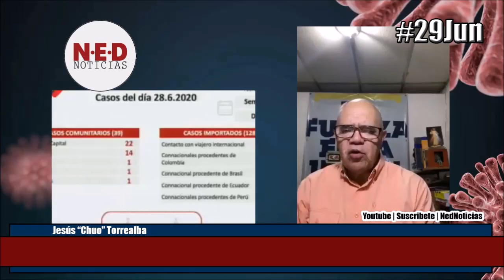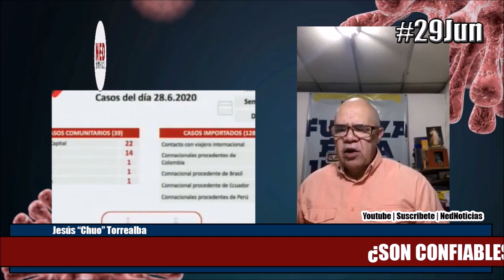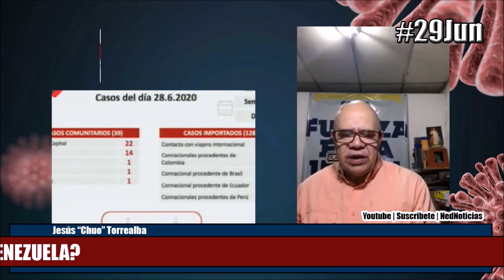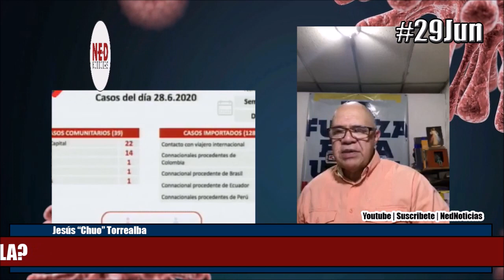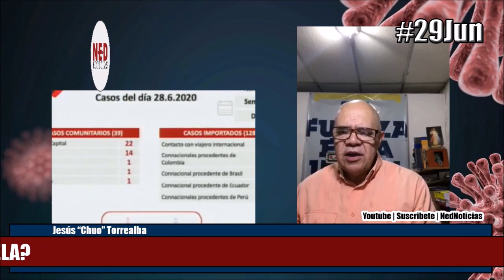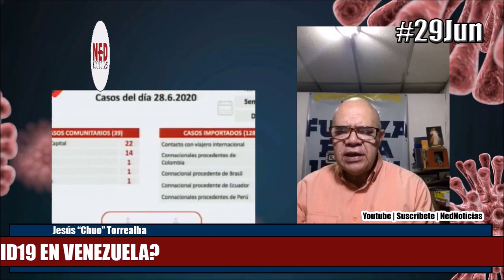LAS POCO CONFIABLES CIFRAS DEL COVID19 EN VENEZUELA 29JUN Jesús Torrealba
Jesus Chuo Torrealba | @ChuoTorrealba